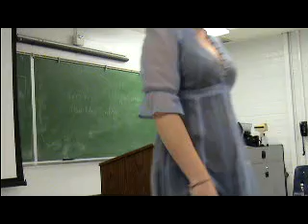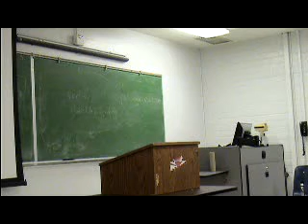Nicole G Refutatiion.MPG